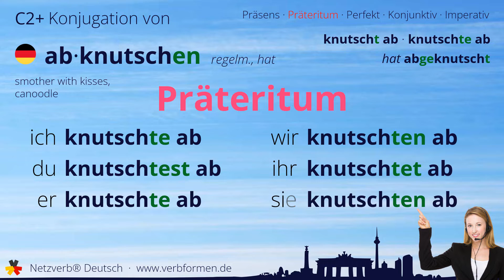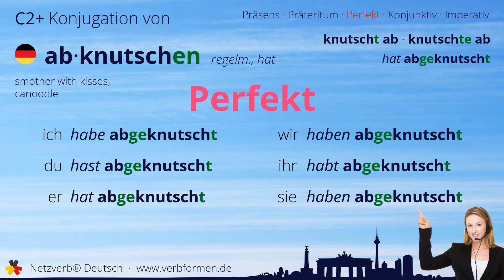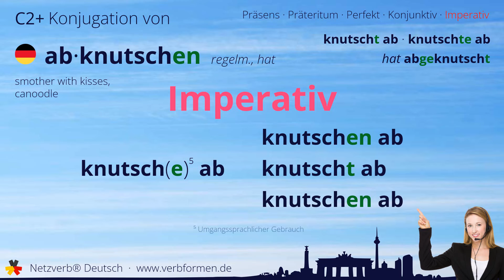Konjugation Verb „abknutschen“ (regelm., hat) - alle Zeitformen, Lernvideo, Tutorial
Die Konjugation des deutschen Verb „abknutschen“ (regelm., hat) in allen Zeitformen lernen und nachschlagen. Präsens, Präteritum, Konjunktiv, Imperativ und Perfekt des Verbs abknutschen mit Grammatik, Bedueutung und Übersetzung. Tutorial bzw. Lernvideo zum Lernen des Verbs geben. Das Verb gehört zum Wortschatz des Zertifikats Deutsch im Spachnivau C2+.

Bedeutung: über eine längere Zeit immer wieder küssen; abbusseln; abküssen

Übersetzung: smother with kisses, canoodle

00:00 Einleitung
00:19 Stammformen
00:31 Präsens
00:47 Präteritum
01:03 Perfekt
01:23 Konjunktiv I
01:39 Konjunktiv II
01:56 Imperativ